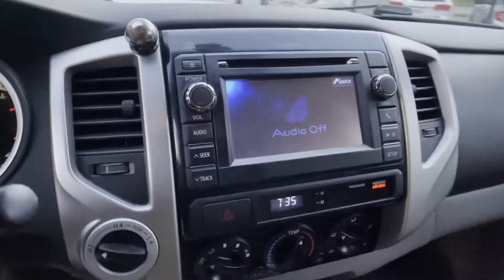Used 2013 Toyota Tacoma Alexandria, Arlington, Springfield, Woodbridge, Annandale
2013 Toyota Tacoma  3TMLU4EN3DM117801 Video